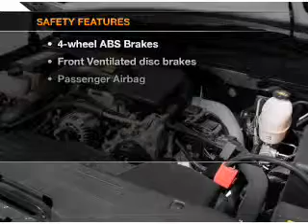2005 Chevrolet Silverado 2500HD - Little Rock AR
Year: 2005
Make: Chevrolet
Model: Silverado 2500HD
Trim: LS
Engine: 6.6 liter 8 cylinder 32 valve
Transmission:
Color: White
Mileage: 143983
Address:
10825 Colonial Glenn Road